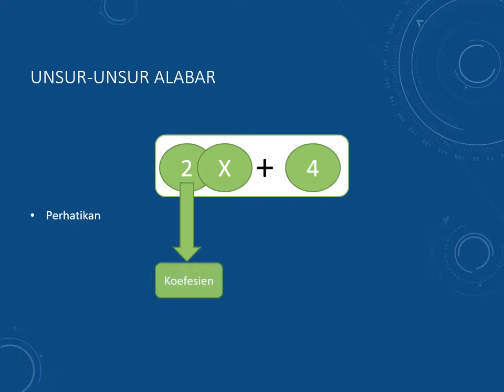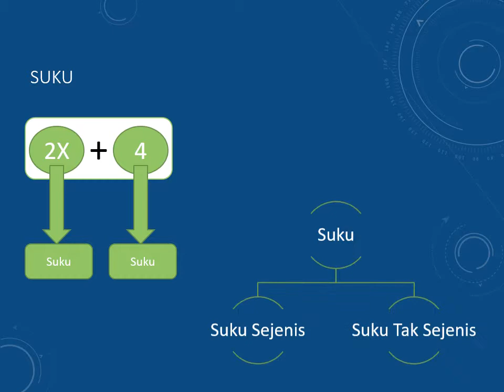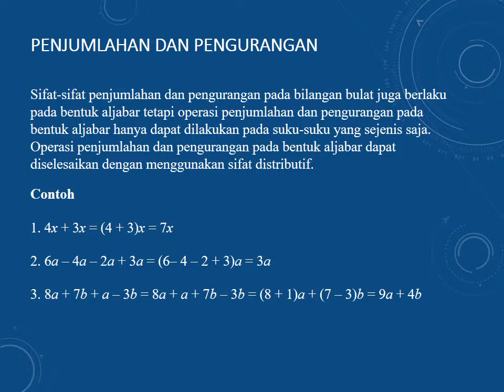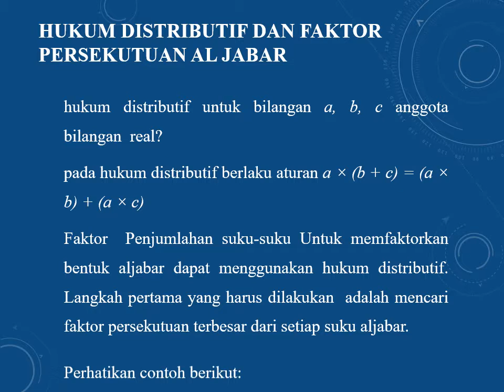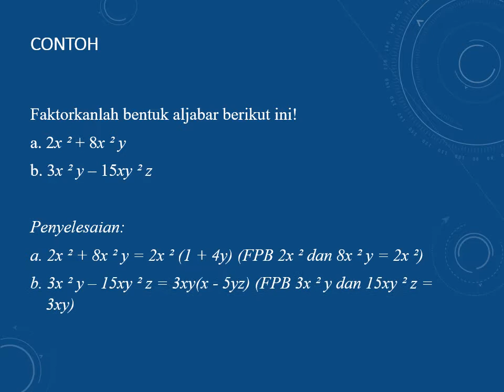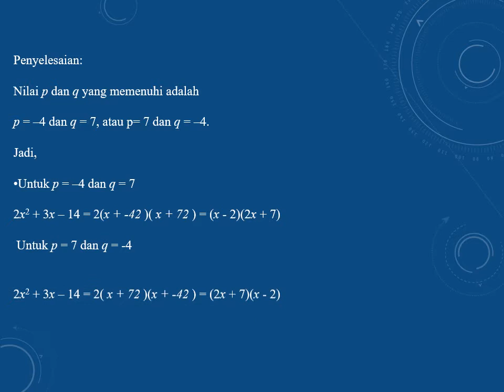Presentasi tentang Bentuk Aljabar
Koefisien adalah faktor konstanta dari suatu suku pada bentuk aljabar.

 Contoh:
 6x + 4y + 5x – 7y + 9.

 Koefisien pada suku
  6x adalah 6,
 4y adalah 4,
 5x adalah 5, dan
 –7y adalah –7.
Variabel adalah lambang pengganti suatu bilangan yang belum diketahui nilainya dengan jelas.

 Variabel disebut juga peubah. Variabel biasanya dilambangkan dengan huruf kecil a, b, c, ..., z.
Konstanta adalah suku dari suatu bentuk aljabar yang berupa bilangan dan tidak memuat variabel.

Faktor
Jika suatu bilangan a dapat diubah menjadi
 a = p x q dengan a, p, q bilangan bulat, maka p dan q disebut faktor-faktor dari a.
 Pada bentuk aljabar di atas,
 5x dapat diuraikan sebagai 5x = 5 x x atau 5x = 1 x 5x.
 Jadi, faktor-faktor dari 5x adalah 1, 5, x, dan 5x.

Suku adalah variabel beserta koefisiennya atau konstanta pada bentuk aljabar yang dipisahkan oleh operasi jumlah atau selisih.

Suku-suku sejenis adalah suku yang memiliki variabel dan pangkat dari masing-masing variabel yang sama.
Suku tak sejenis adalah suku yang memiliki variabel dan pangkat   dari masing-masing variabel yang tidak sama.